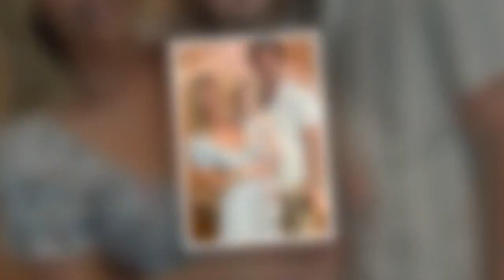Ben Foden's wife accidentally turns baby's hair ginger